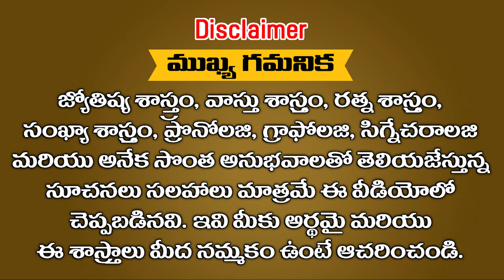నేటి నుండి ఈ రాశులను ధనం వశపరుచుకోబోతుంది కోటీశ్వరులు అవ్వడం ఖాయం || Ramm Krish Nihan